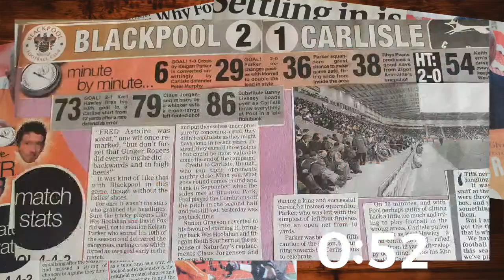THE BLACKPOOL FC SHOW | AN EVENING WITH STEVE CANAVAN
THE BLACKPOOL FC SHOW | AN EVENING WITH STEVE CANAVAN | LIVE

This Monday we look forward to bringing you a special edition of the Blackpool FC show as we have an evening with Blackpool Gazette sports writer Steve Canavan.

Steve Canavan is fondly remembered by many fans for his time covering Blackpool FC for local newspaper the Blackpool Gazette during the 10 years of their monumental rise up from League 2 to the Premier League.

It will be interesting to find out what it was like covering all those wonderful years, the finals, the Latvia trips and just what it was like dealing with Blackpool FC back then.

Also Steve has a passion for music and is a talented musician, who has been writing plenty of songs during lockdown including the Dominic Cummings ditty which has attracted thousands of views on Social media. He has promised us a song on the show as well.

Come along and join me and Jane as we have a conversation with Steve and please bring your questions with you, we will try and get them all answered.

I'm sure Steve will have some great and fascinating memories to share with us and I'm sure all of you Blackpool fans will really enjoy this one.

I would just like to say a great big thank you to Steve for giving us his time to chat with us